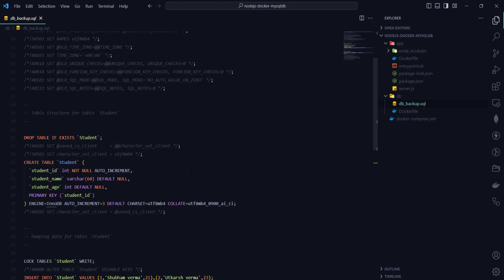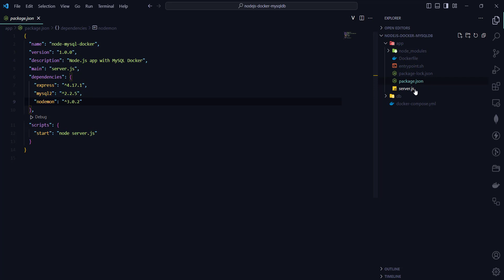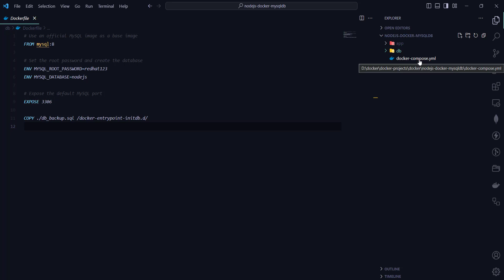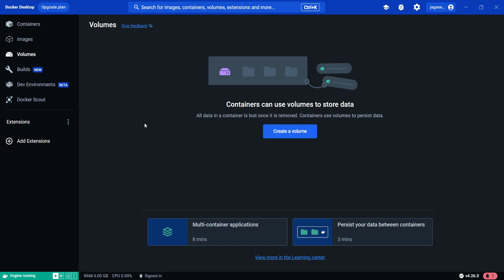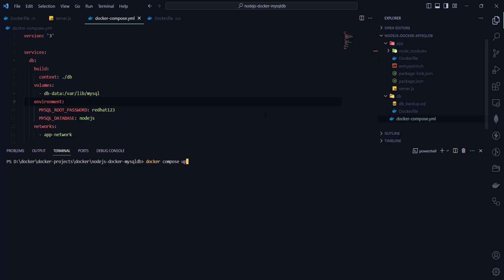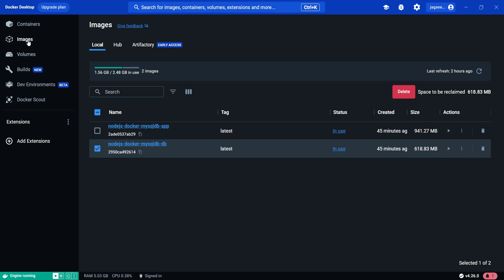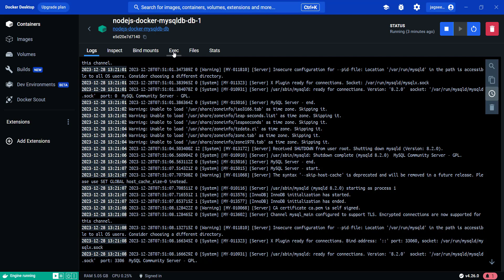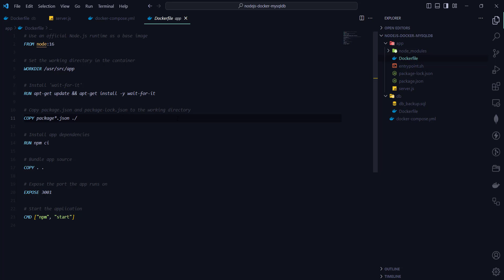Node js application run with docker and mysql database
🚀 Dive into the world of containerization and database connectivity with this comprehensive tutorial on running a Node.js application using Docker and MySQL! 🐳💻

In this video, we'll guide you through the entire process, from setting up your Node.js application to containerizing it with Docker for seamless deployment. Learn how to leverage the power of Docker to create a portable and scalable environment for your Node.js projects.

🔧 Key Topics Covered:
1️⃣ Setting up a Node.js application
2️⃣ Introduction to Docker and its benefits
3️⃣ Creating a Dockerfile for Node.js
4️⃣ Building and running Docker containers
5️⃣ Configuring a MySQL database for your Node.js app
6️⃣ Establishing a connection between Node.js and MySQL
7️⃣ Best practices for managing Dockerized Node.js applications

Whether you're a beginner looking to understand the fundamentals or an experienced developer seeking to enhance your containerization skills, this tutorial has something for everyone. Level up your Node.js development game and streamline your workflow with Docker and MySQL.

👩‍💻 Follow along with the step-by-step instructions and code snippets provided in the video. 🌐💡